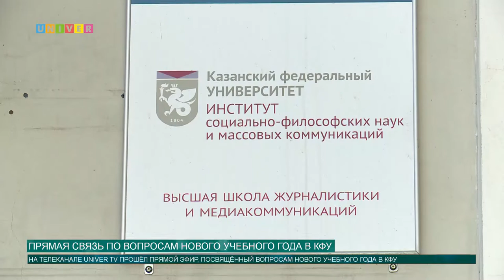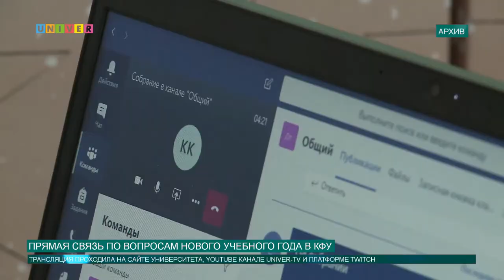ПРЯМАЯ СВЯЗЬ ПО ВОПРОСАМ НОВОГО УЧЕБНОГО ГОДА В КФУ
20 августа на канале Univer TV прошел прямой эфир, посвященный вопросам нового учебного года в КФУ. Гостями студии стали проректор по образовательной деятельности Дмитрий Таюрский и директор Департамента по молодежной политике Юлия Виноградова